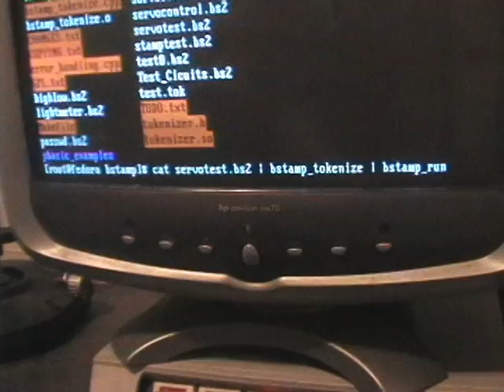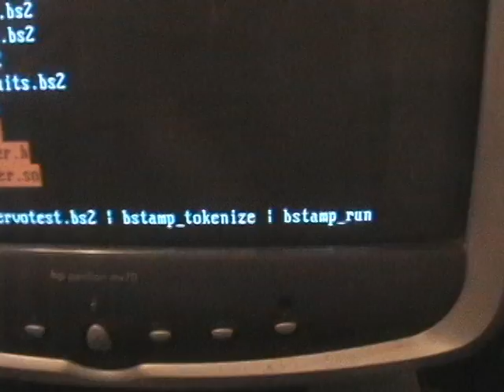Electronics Project 2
Just some stuff I have been toying around with lately.